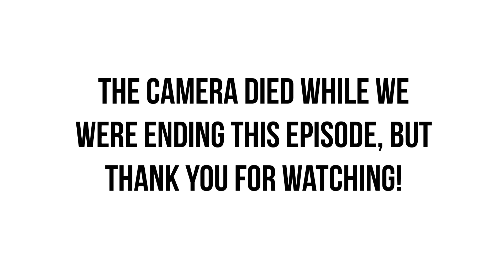Girl of Gen Z (E.03): Christina Macri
Hey loves! Remember to watch in HD and expand for more info!

Meet Christina! My best friend from high school, alumni dance major and fitness enthusiast. In this episode, we cover how we met, our friendship evolvement, growing up as competitive dancers, living as a University student, the Fitness Influencer world, and so much more!

Time Stamps:
0:00-03:10         How we met
03:11-07:46       Going out for lunch
07:47-16:23       Childhood
16:24-27:57       Competitive Dance
27:58-34:00       High School
34:01-48:48       University
48:49-58:38       Gym Life
58:39-01:14:40  Influencers

MY BRAND NEW PODCAST! AHHHHH

If you search "Girl of Gen Z" on any platforms that play podcasts, mine should come up! I recommend listening to it on the Podcast App or Spotify :)

My Official Links:
♥Podcast Instagram: girlofgenz

Christina's Instagram: @c_it_to_belifit

Camera I film with for most videos:
*This video was filmed with the Sony A6400